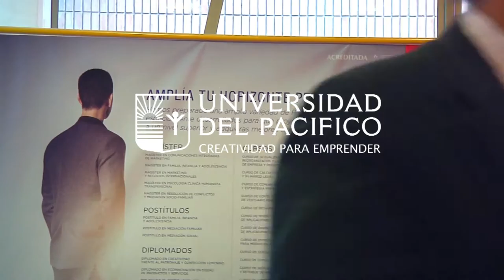Universidad del Pacífico dictó el seminario “Mercado Global: Apertura y Oportunidades”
En el marco de la celebración de los cuarenta años de existencia de la Universidad del Pacífico y de la presentación del Magíster en Marketing y Negocios Internacionales, el seminario organizado por la Escuela de Administración y Gestión reunió a tres destacados exponentes del rubro de la economía internacional.